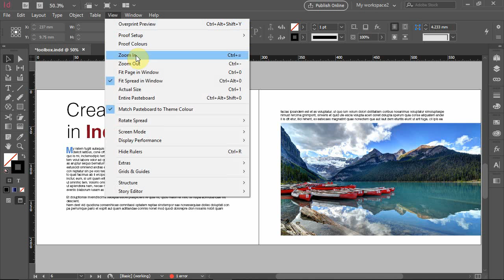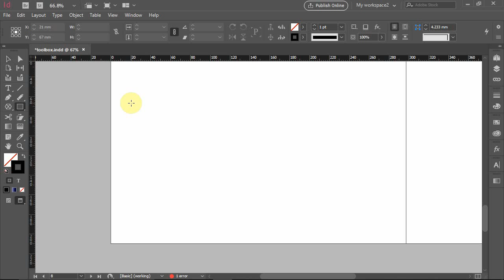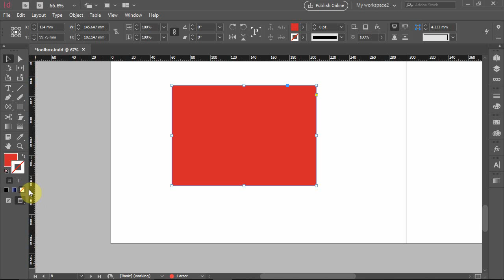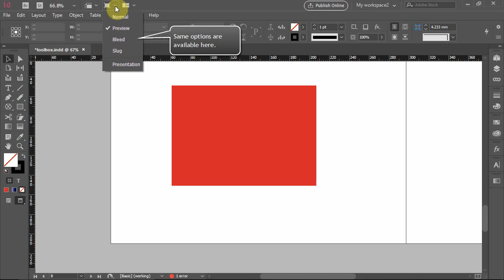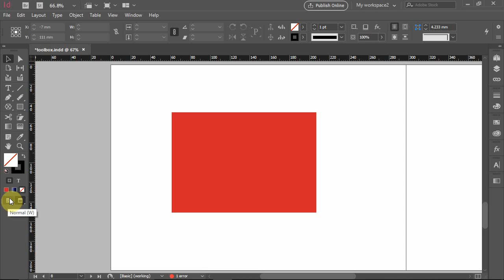Video 13 - Zoom , Hand tool, Normal and Preview mode (Indesign CC 2015)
Zoom , Hand tool, Normal and Preview mode in Indesign CC 2015